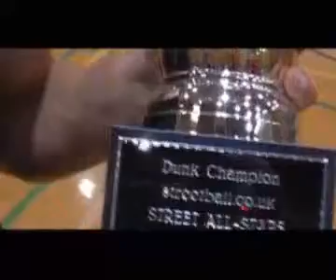Fabian Greiser @ Street All Star Game 2006